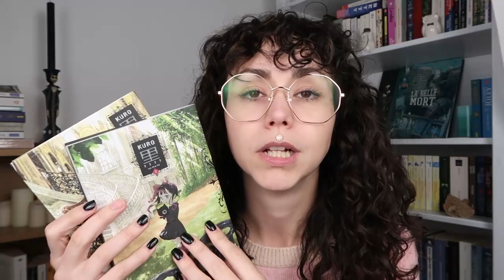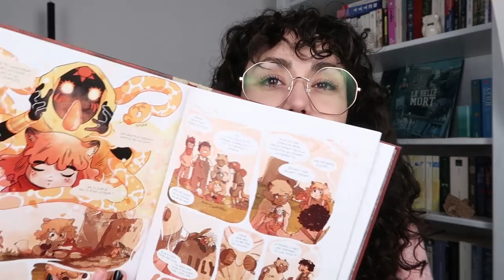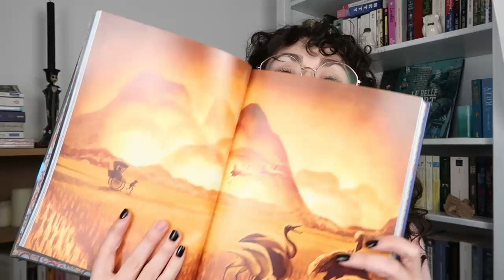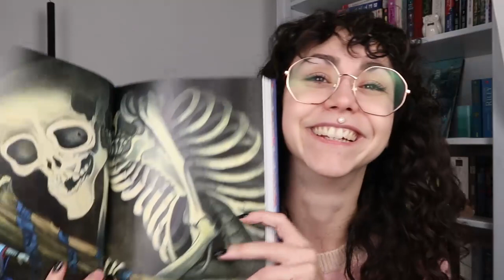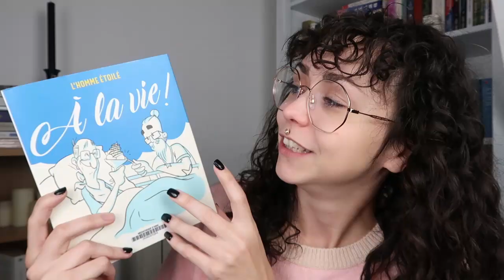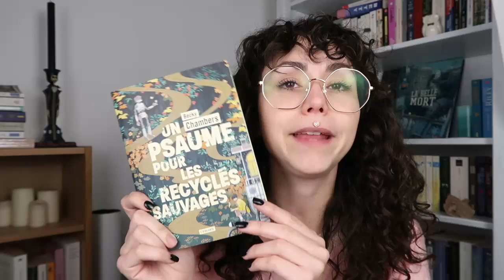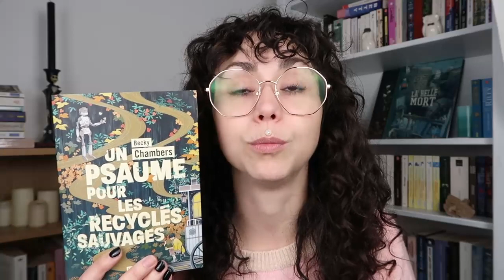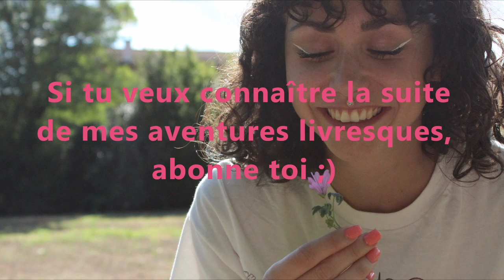Mes lectures d'automne